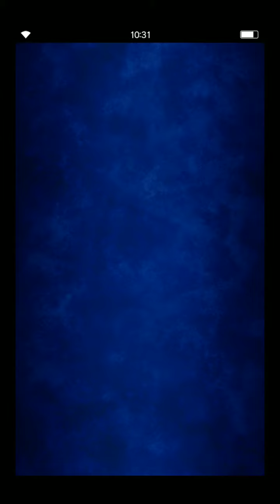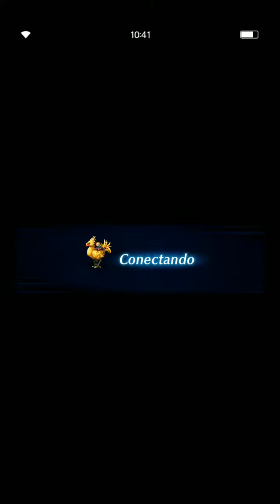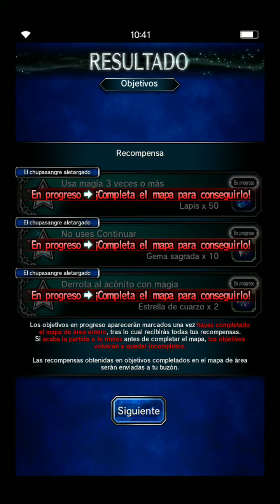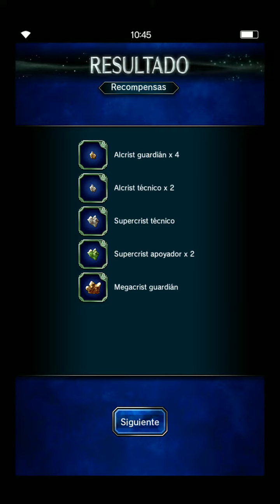FFBE - Evento El orgullo de Gungan - Parte 2